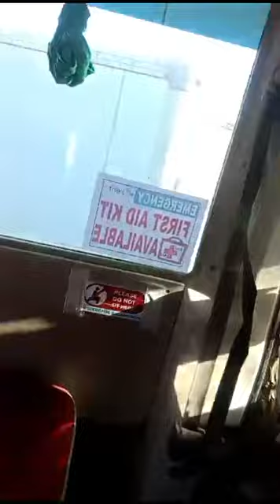sonamahan kulang mga kasama ko ..sa mall